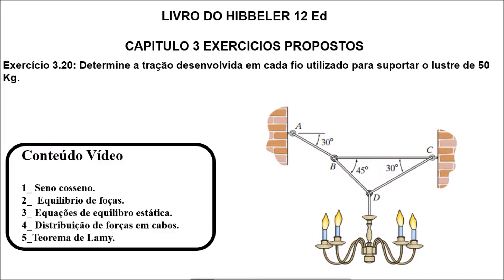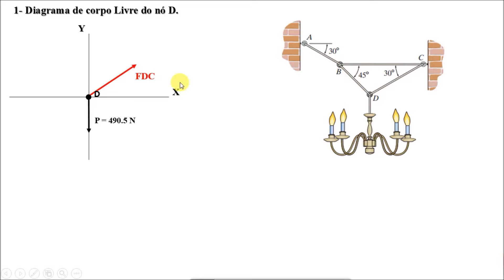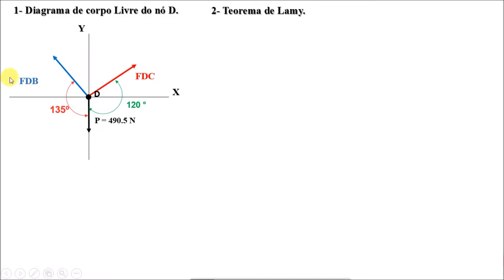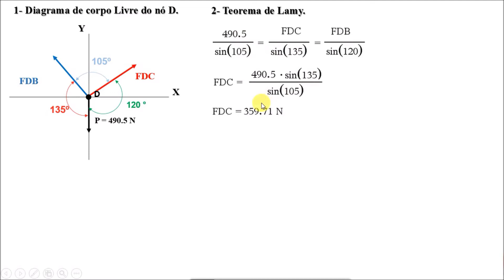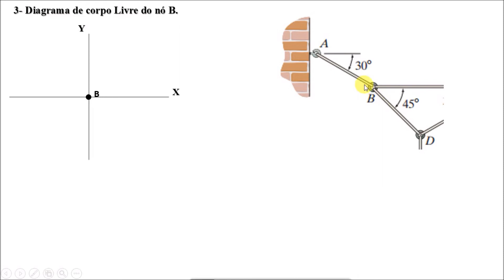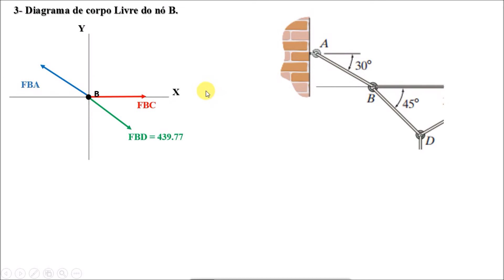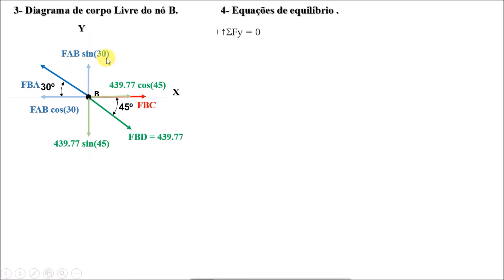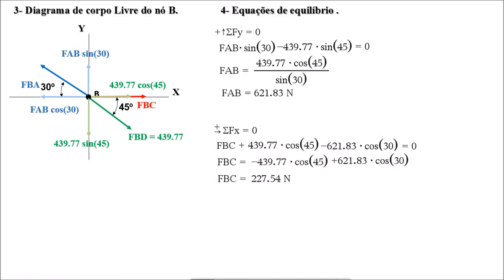Engenharia mecânica exercícios mecânica vetorial forças de tração em cabos Hibbeler 14° Hibbeler 12°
Gostou do conteúdo? Ajude a manter o canal faça sua contribuição

Exercício 3.20 Hibbeler 12° e 3.19 Hibbeler 14° resolvido de engenharia mecânica forças de tração ele está nos livros do R.C Hibbeler 14° edição e 12° edição onde estudamos osonteudos necessarios para a disciplinas de mecanica geral, mecanica esatica, mecanica dos sólidos, Resistencia dos materias engenharia mecânica, a bordando fortemente o conteudo de física vetorial.. Nesse casso nos estamos introduzindo o que vamos utilizar aparticularmente aqui no canal nos vídeos de resistência dos matérias onde depois de encontramos as forças de tração em cabos depois de aplicarmos a mecânica vetorial iremos estar preocupados com a deformações dos elementos mecânicos. Aplicando assim a engenharia mecânica em estruturas componentes, parafusos etc. Esse conteúdo de mecânica vetorial e forças de tração em cabos também é importante  para o pessoal  de engenharia civil. Que também trabalha com estruturas. E é visto a situação dos esforços em que as estruturas sofrem com os carregamentos na disciplina de mecanica vetorial . estática mecânica para engenharia hibbeler

Exercise 3.33 The lamp has a weight of 15 lb and is supported by the six cords connected together as shown. Determine the tension in each cord and the angle u for equilibrium. Cord BC is horizontal.
Statics dynamic Fourteenth edition   R. C. hIBBeLer
to the Student with the hope that this work will stimulate an interest in Engineering Mechanics and provide an acceptable guide to its understandingEngenharia mecanica exercícios mecanica vetorial forças de tração em cabos

Exercício 3.20: Determine a tração desenvolvida em cada fio utilizado para suportar o lustre de 50 Kg.
Livro do R.C Hibbeler mecânica estática Para engenharia 12 ed 12° Edição.

Exercício 3.19: Determine a tração desenvolvida em cada fio utilizado para suportar o lustre de 50 Kg.
Livro do R.C Hibbeler mecânica estática Para engenharia 14 ed 14° Edição.

mecânica vetorial para engenheiros estática pdf